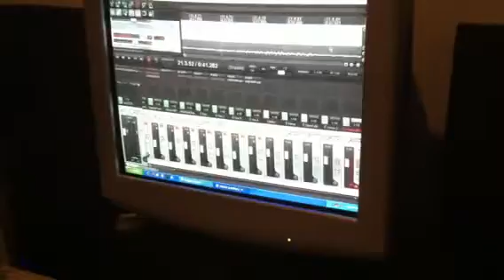In studio peek of Twisted Capz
E.Rose lays down his verse to "Lifeless" by Twisted Capz Jan 19th 2013.